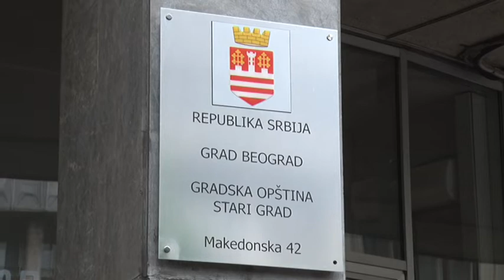Nasilno izbačeni odbornici SNS-a iz zgrade opštine Stari grad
Skandal u opštini Stari grad. Pristalice predsednika opštine Marka Bastaća rano jutros iz zgrade opštine nasilno izbacili odbornike SNS-a. U izbacivanju odbornika SNS-a učestvovali ljudi iz kriminalne grupe Miloša Bastaća, brata Marka Bastaća, koji je deo klana kriminalca Filipa Koraća, ukazao predsednik Vučić i poručio da mafijaši neće nikad biti jači od države.